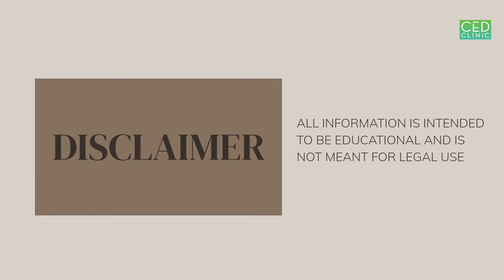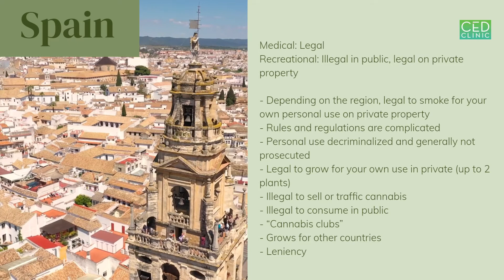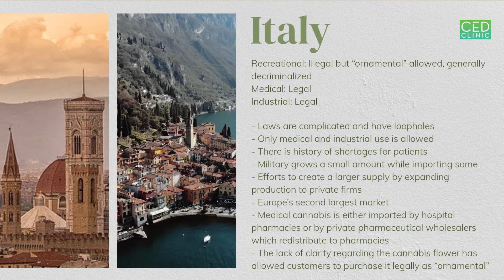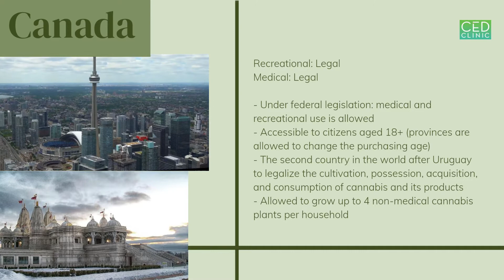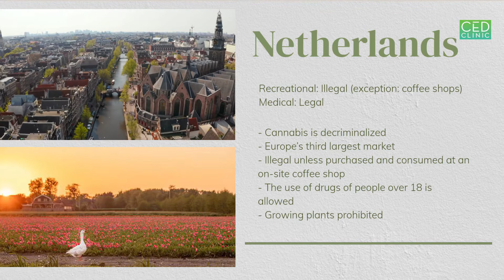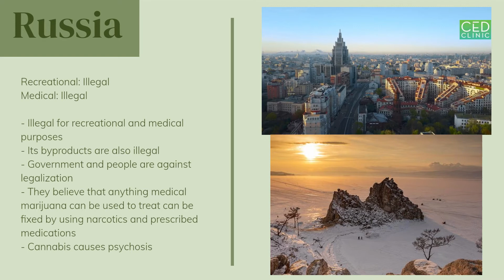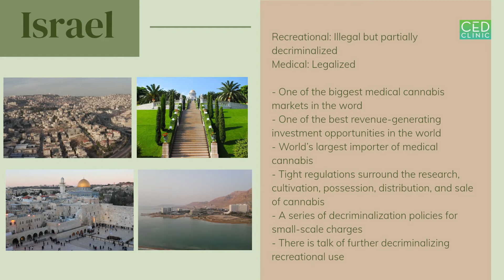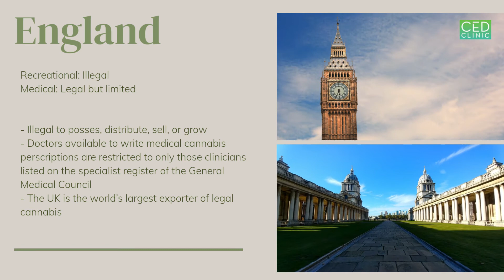Cannabis Around the World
Cannabis is on the up and coming! As the United States of America has legalized medical cannabis use and certain states have legalized recreational use, other countries around the world are following in suit. Here we take a look at the rules and regulation on cannabis in countries across the globe!

Video by Rachel Caldwell-Glixon